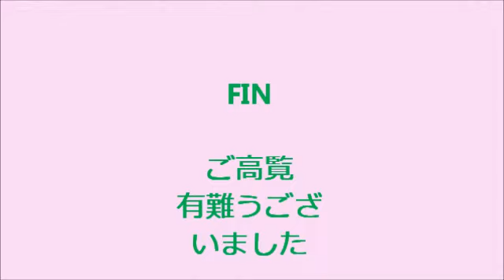２６年４月井の頭公園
４月４日井の頭公園に桜を訪ねて